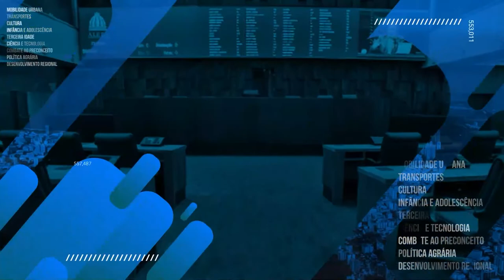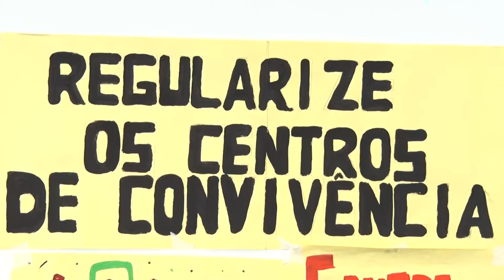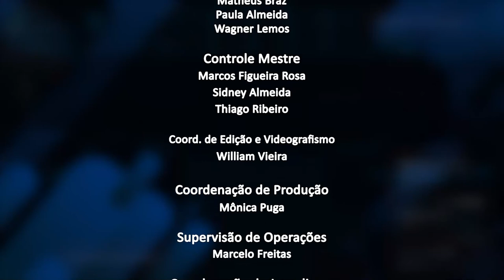Jornal da Alerj - Quarta - 22/06/22